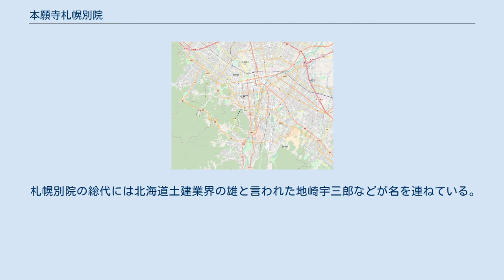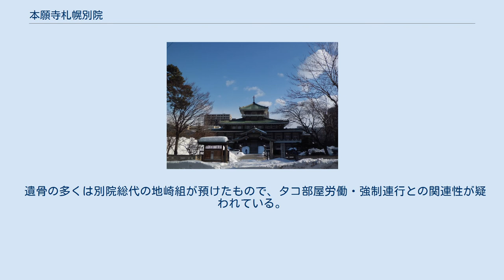本願寺札幌別院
本願寺札幌別院（ほんがんじさっぽろべついん）は、札幌市中央区北3条西19丁目にある浄土真宗本願寺派の寺院。
同派の別院。
本願寺（西本願寺）を本山と仰ぐ。
 住職は浄土真宗本願寺派門主であるが、実際の業務は輪番が務める。
北海道教区の教化センターとして、建物内に北海道教区教務所などを置く。
 すすきのにある真宗大谷派（東本願寺）の札幌別院は、正式名称を「真宗大谷派札幌別院」といい、区別される。
 本願寺札幌別院は、安政年間石狩国札幌郡に設置された西本願寺札幌出張所を起源とする。
当初、寺基は現在のすすきの（札幌市中央区南4条西5丁目）に置かれており「薄野別院」（すすきのべついん）とも呼ばれ親しまれていた。
 北海道の開教拠点としては、東本願寺現如が札幌に先鞭をつけたため、西本願寺は明治初期には函館別院を中心に活動していたが、札幌に北海道庁が置かれた頃より拠点としての役割を本格化させた。
 昭和37年（1952年）、現在地である旧制札幌第二中学校跡地（札幌二中は火災により焼失）に移転。
当時としては画期的な鉄筋コンクリート造の堂宇を建立した。
昭和39年（1954年）、北側隣接地に札幌女子高等学校（現・札幌龍谷学園高等学校）を開設した。
 札幌別院の総代には北海道土建業界の雄と言われた地崎宇三郎などが名を連ねている。
 2001年、札幌別院の納骨堂に100体を超す戦時下の朝鮮人・中国人労務者の遺骨が納められていることが判明した。
 遺骨の多くは別院総代の地崎組が預けたもので、タコ部屋労働・強制連行との関連性が疑われている。
現在のところ遺族への返還などの具体的な動きは報告されていない。